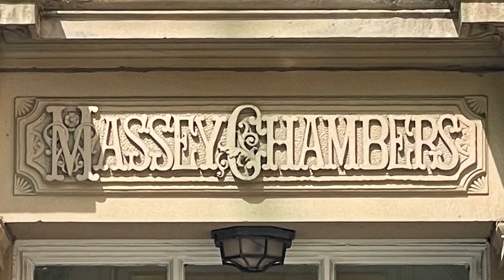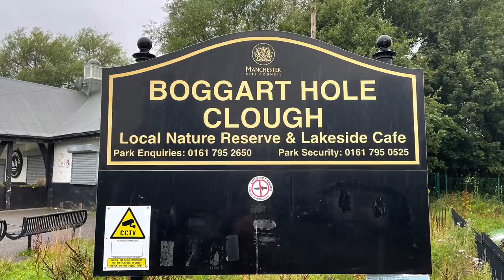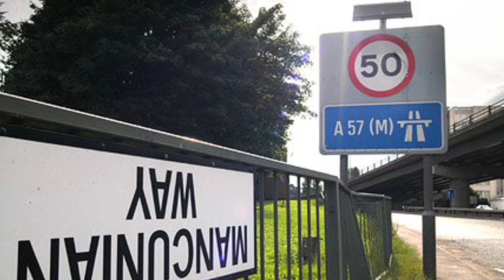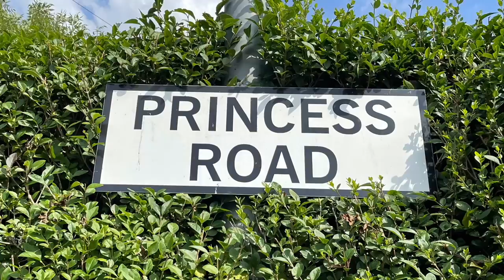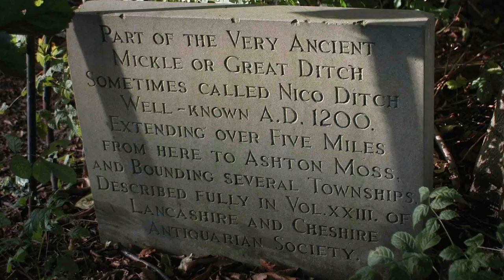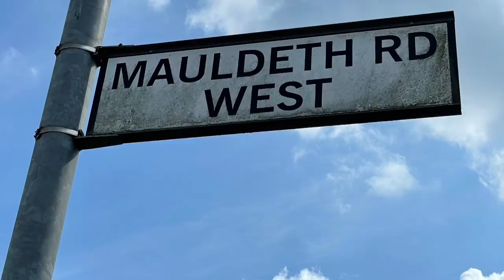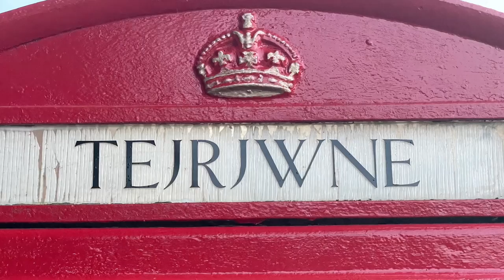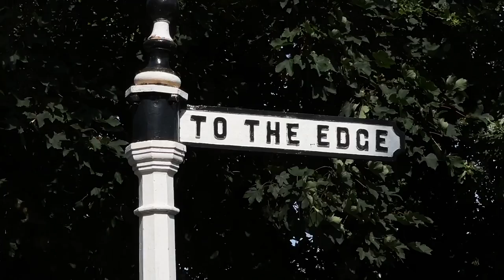NINE MANCHESTER MYSTERIES | Unexplained Manchester & Cheshire Faces & Places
In this video I present a quirky and sometimes intriguing selection of mysteries - actually some of them are not really mysteries at all, for instance, the origin of local place names, that should not have been forgotten. Since I was a child I've been curious about who Princess Road was named after,  but only recently found out.
We visit Boggart Hole Clough, Werneth Low, Platt Fields Park and go down Mauldeth Road West to a dead end. We often use the term 'It's a complete mystery to me why the council. " and that's a question I ask in Northenden. Finally we go to Alderley Edge, a place shrouded in myth and mystery and come face to face with the wizard!

0:00 Introduction from Aidan
0:33 The Veiled Lady
1:33 Boggart Hole Clough
2:41 Mancunian Way slip road
3:40 Princess Road
5:52 Nico Ditch
7:11 Mauldeth Road West / Hardy Lane
8:11 Northenden village
8:58 Werneth Low
9:53 Alderley Edge

Here's the link to Martin Zero's video Five Manchester Mysteries
so you can get his take on the mysterious phone box and see how it's changed..